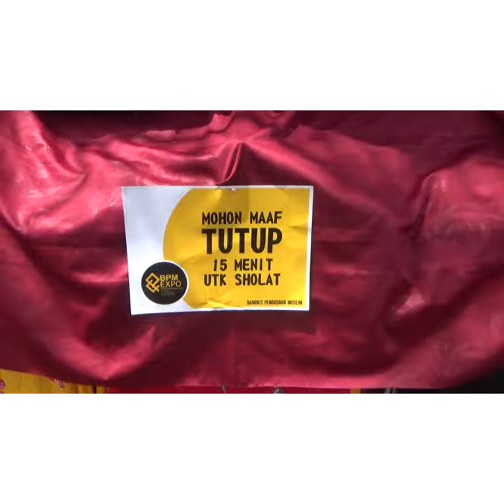Wisata Halal di Masjid Agung An-nur Pekanbaru Riau (20)